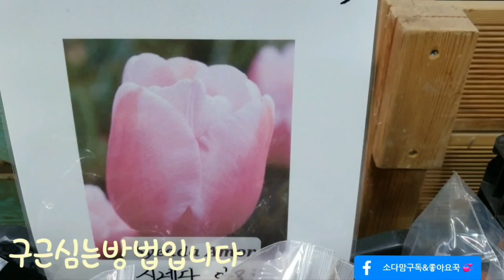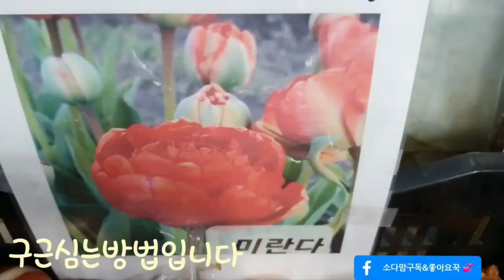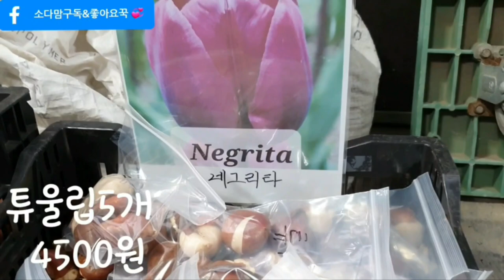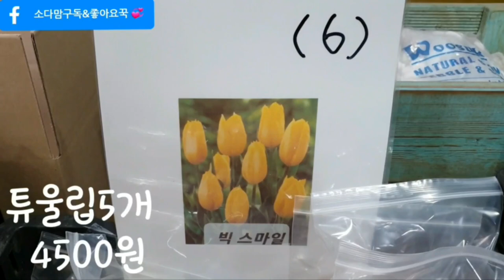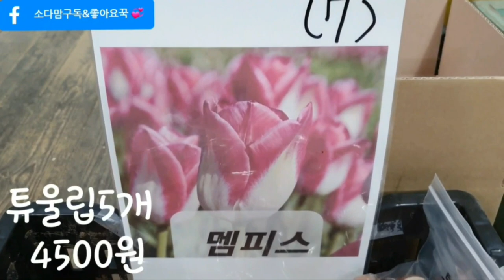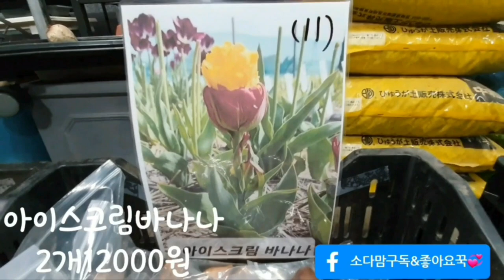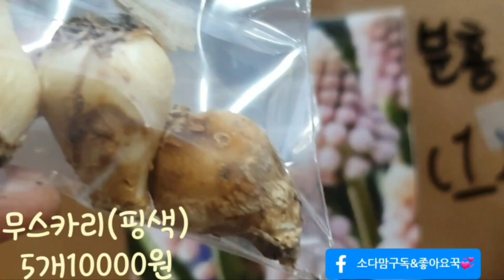예푸른 구근종류와심는방법알려드려요 중북부11월중순경남부지역12월 중순경땅이얼기전에심어요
예푸른에서심는방법과관리방법까지알려드려요👌중북부11월중순남부지역12월중순땅이얼기전에심어주세요👌봄에구입하려면가격도비싸고원하는종류구하기어렵죠구근있을때들이시고삼어놓으세요봄이오면구근식물이제일먼저방긋하고인사한답니다😄💞